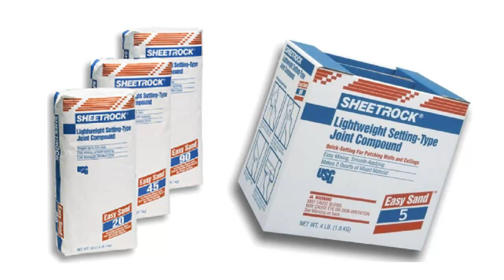Drywall Collins Construye █▓▒░Material para masillar rapido.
CONSTRUCCION EN DRYWALL JUAN COLLINS  CEL: 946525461
MATERIALES DE DRYWALL 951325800 TIENDA HOMETEK